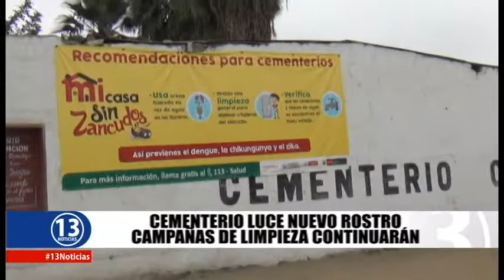CASA GRANDE: CEMENTERIO LUCE NUEVO ROSTRO